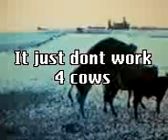funny video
me felix 2k7 aka rise on da production ov da video large up all da manz  in my video yer all reppin   NW10 nd  W9 london out here lock dat!!!

large up my boii LB on da background music init!!